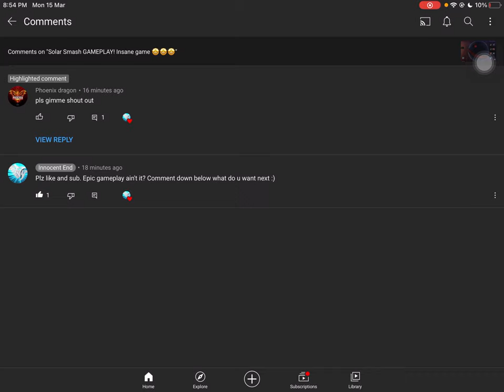Shout out to Phoenix dragon *Great YouTuber* 👌👌👌